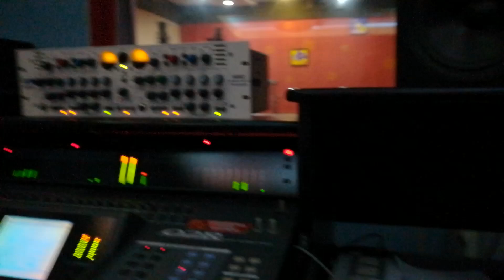Recording session with Tabla Maestro Y P Prasad (Chinna Prasad Garu)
Recording session with Tabla Maestro Y P Prasad (Chinna Prasad Garu) Krupa Ministries 2017 Album
music j k Christopher
Music Associated by Daya Gandham